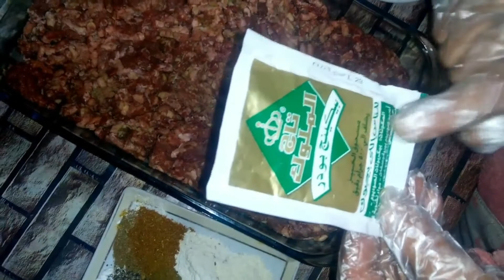افخم عزومة لسفرة رمضان ب200 جنيه بعد غلاء الاسعار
هتعملي افخم واجمل عزومة ب200 جنيه لسفرة رمضان لو عندك كيلو لحمة وفرخة تعالي اقولك هنعمل ايه